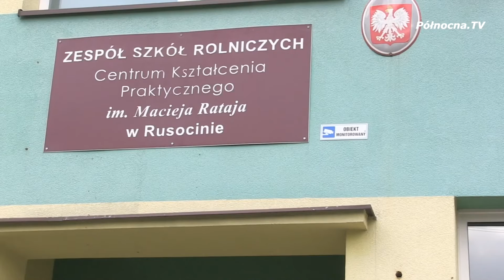ZSR w Rusocinie Certyfikaty ukończenia praktyk w Niemczech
W Zespole Szkół Rolniczych Centrum Kształcenia Praktycznego w Rusocinie, pod Pruszczem Gdańskim świętowano z wielu powodów. Szkoła ma się czym chwalić.
Przy okazji szkolnych obchodów Narodowego Święta Niepodległości za profesjonalną obsługę cateringową wręczono referencje  dla uczniów uczestniczacych w organizacji miedzynarodowej konferencji historycznej na Faktorii w Pruszczu Gdańskim.

Powiat Gdański - Nowe zawody w szkołach zawodowych i technicznych
oraz
V Forum Pomorskiej Edukacji - Wielki zastrzyk finansowy